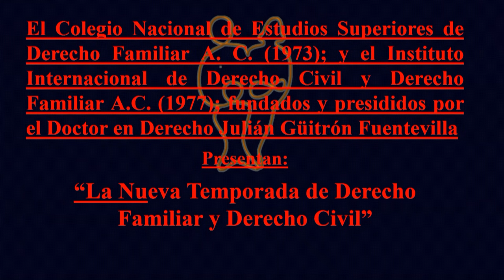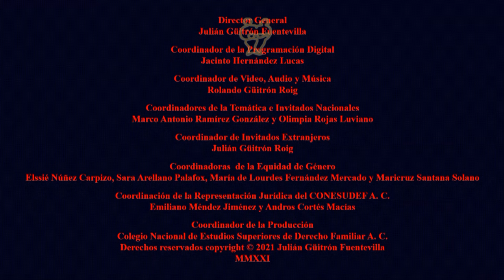¿EXISTEN LA ALIENACIÓN PARENTAL Y LA MATERNAL EN MÉXICO?